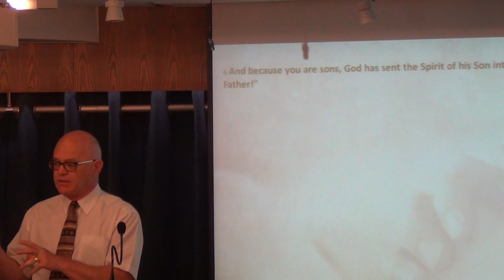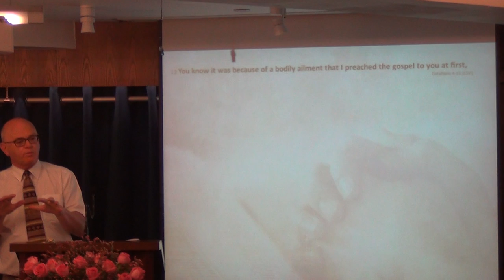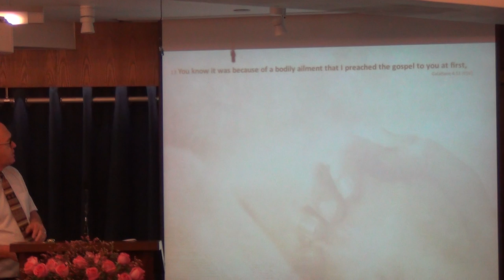Who Is The Holy Spirit? - 1st Service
The Remarkable Spirit - Part 1 Who is the Holy Spirit?
(1st Service)
Sunday Sermon by Dr. Keith Warrington